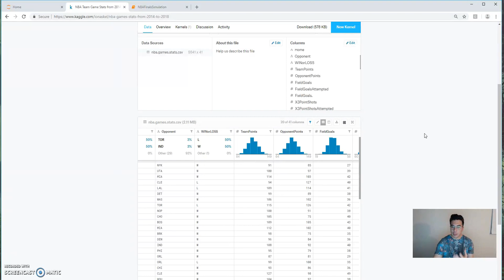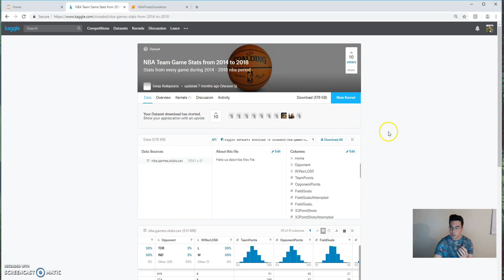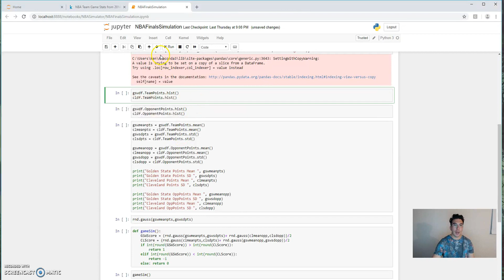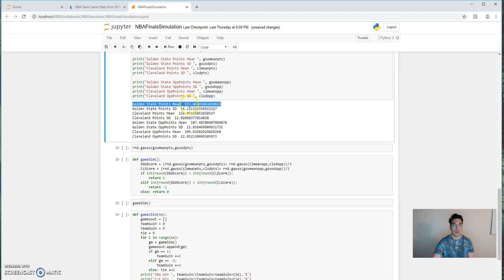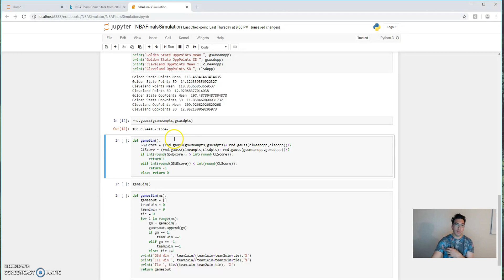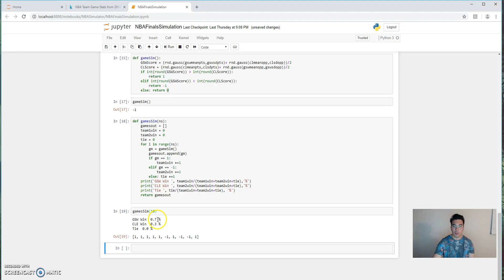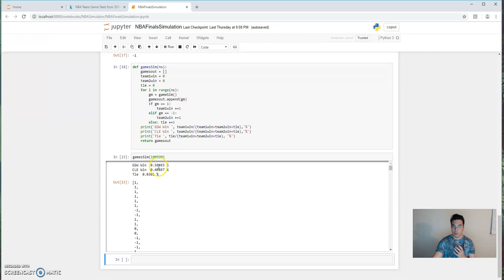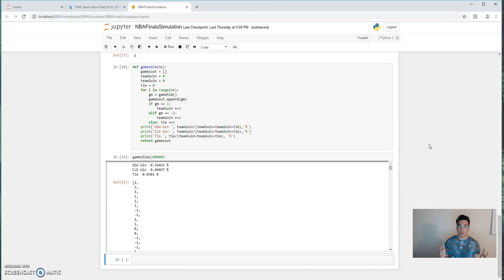How to Simulate NBA Games in Python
In this video I show you how to simulate NBA Games using Python 3.6.

As an example I simulate the NBA Finals from the 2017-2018 season where Golden State played Cleveland.